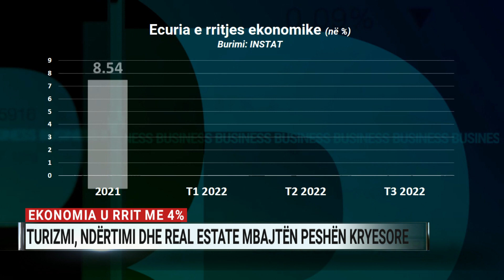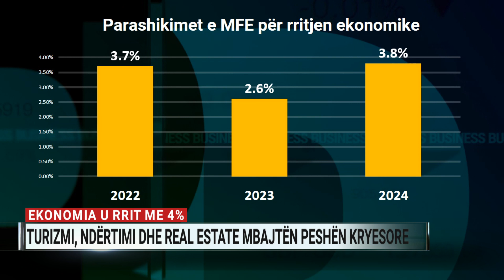INSTAT: Ekonomia u rrit me 4% në korrik-shtator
Ekonomia shqiptare u rrit me 4% gjatë tremujorit të tretë të vitit, që përkon me periudhën Korrik-Shtator. Shifrat e publikuara nga INSTAT konsiderohen të kënaqshme, duke konsideruar krizën e çmimeve që po kalon vendi.